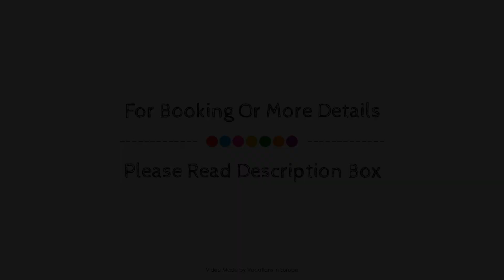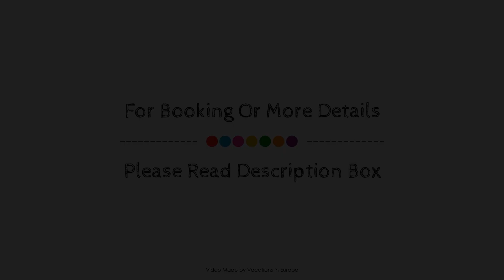Maritim Am Schlossgarten Hotel, Fulda, Germany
About Property:
Maritim Am Schlossgarten Hotel is a popular choice amongst travelers in Fulda, whether exploring or just passing through. The hotel offers a high standard of service and amenities to suit the individual needs of all travelers. Take advantage of the hotel's free Wi-Fi in all rooms, 24-hour front desk, facilities for disabled guests, Wi-Fi in public areas, car park. All rooms are designed and decorated to make guests feel right at home, and some rooms come with internet access – wireless (complimentary), non smoking rooms, heating, desk, mini bar. Entertain the hotel's recreational facilities, including sauna, indoor pool. Convenience and comfort makes Maritim Am Schlossgarten Hotel the perfect choice for your stay in Fulda.
Searching For
1. Maritim Am Schlossgarten Hotel - Fulda
2. Maritim Am Schlossgarten Hotel - Fulda Virtual Tour
3. Maritim Am Schlossgarten Hotel - Fulda Rooms
4. Maritim Am Schlossgarten Hotel - Fulda Amenities
5. Maritim Am Schlossgarten Hotel - Fulda Videos
6. Maritim Am Schlossgarten Hotel - Fulda Offers
7. Maritim Am Schlossgarten Hotel - Fulda Deals
Audio Credit:
Track Title: Subway Dreams
Artist: Dan Henig